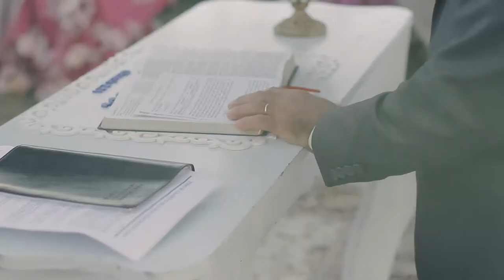Casamento | Thabata e Jeferson | Trailer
CLICA EM HD
Curta, compartilhe e comente...
Casamento de  Thabata e Jeferson
Penisula de Marau - Ilha Grande
Videomakers: Ney Britto e Marcelo Oliveira
Fotografo: Paulo Vagner